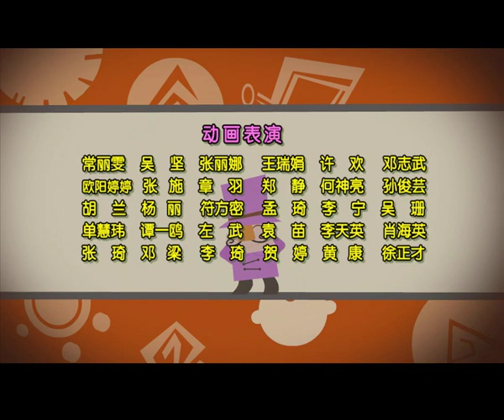倒霉先生 | 第二季| EP 076 | 中华成语故事 | 铁杵成针 | Idiom story